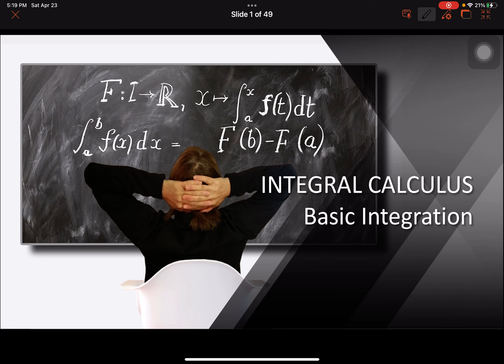BASIC INTEGRATION FORMULAS | TAGALOG | INTEGRAL CALCULUS